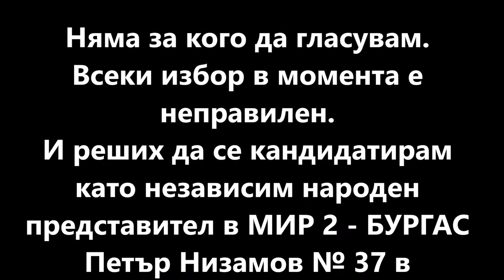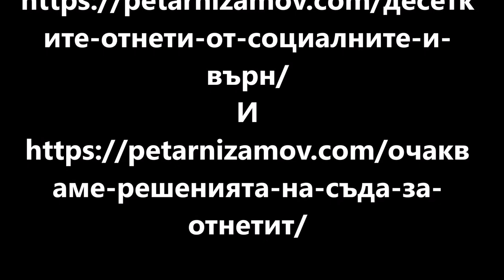Архитектура - Програма на Петър Низамов с № 37 в Бюлетината в МИР-Бургас - НЕЗАВИСИМ кандидат